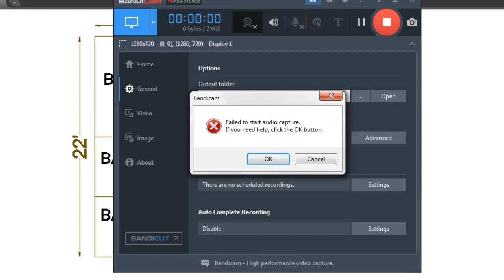50 + House Plan And Design || How To Make A House Plan 🏡🏘🏠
50 + House Plan And Design || How To Make A House Plan 🏡🏘🏠

owner name
shahbaz ahmad